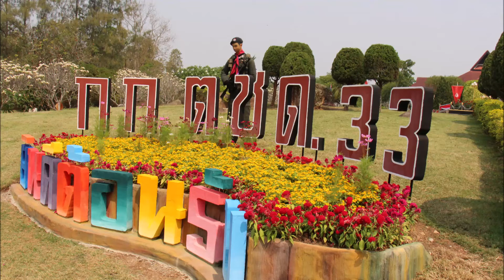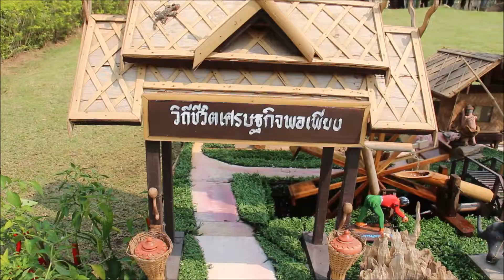84/..วิถีชีวิตเศรษฐกิจพอเพียง ในรูปแบบโมเดลที่เคลื่อนไหวได้เหมือนจริง หาชมได้ยากมาก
ร.ต.อ.เสรี ศรีวิชัย รอง สว(ป) กก.ตชด.33 และทีมงาม ศิลปินผู้สร้างและประดิษฐ์ ในงานวันค่าย กก.ตชด.33 เชียงใหม่ ขออนุญาตเผยแพร่ผลงานศิลปวัฒนธรรมท้องถิ่นให้แก่ท่านผู้ชมต่อไปครับ
    ขอขอบพระคุณทุกท่านที่เข้ามารับชมคลิปดีๆของช่อง"เกษตรพอเพียง Channel " เข้ามารับชมแล้วเห็นว่าเป็นประโยชน์ ช่วยกดติดตาม และกดกระดิ่งไว้นะครับ ท่านจะไม่ได้พลาดโอกาสในการรับชมคลิปดีๆในครั้งต่อๆไป ครับ